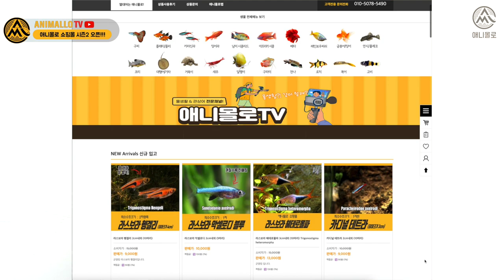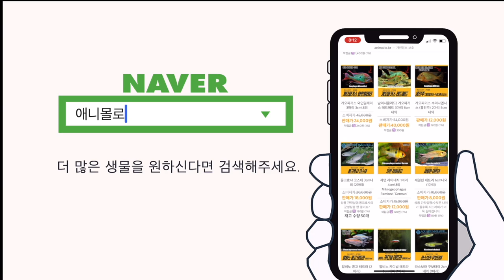애니몰로 쇼핑몰 시즌2 오픈!!!!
00:00 인트로
00:04 수족관 쇼핑몰 시즌2 오픈
00:22 특이한 물고기도 계속 수입예정
00:44 카카오채널 애니몰로!
01:17 엔딩